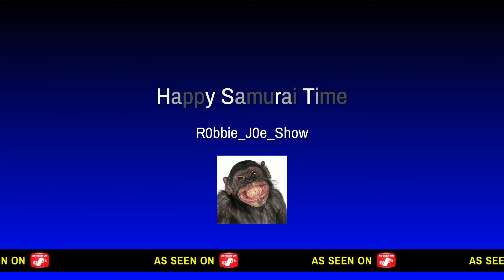Happy Samurai Time